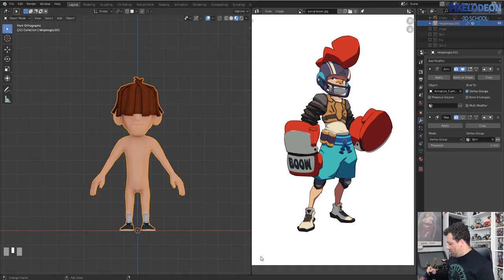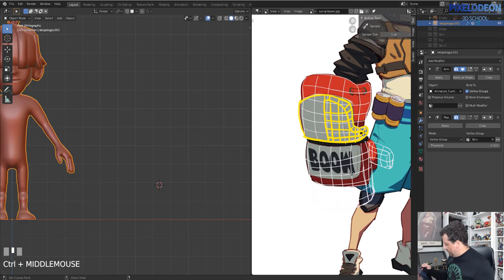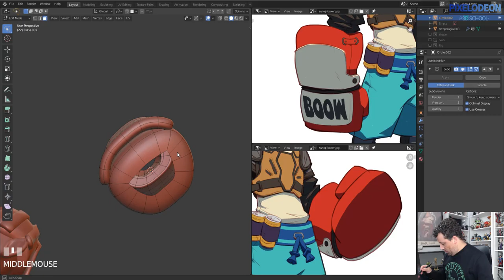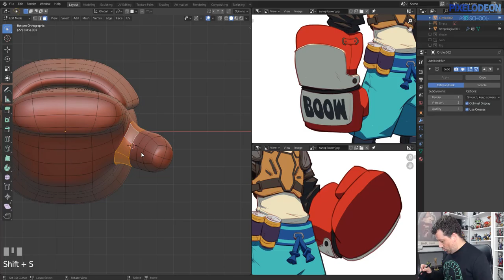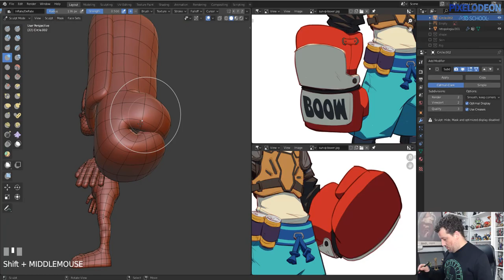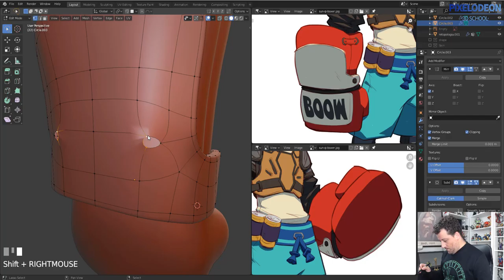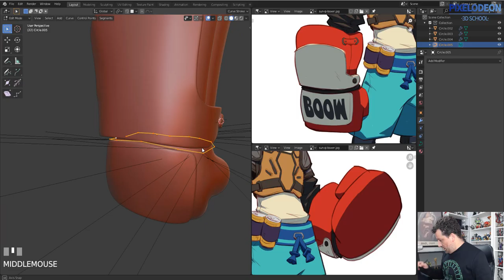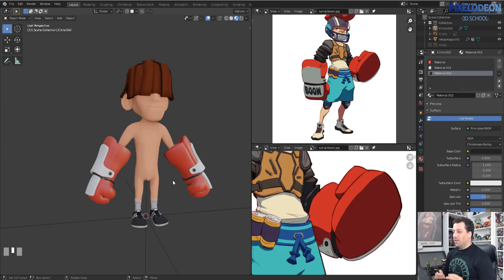Modelado Skin Blender 2.90 / Creando un Videojuego con Blender y Unreal / #35/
En este vídeo paramos un poco de Unreal y volvemos a Blender para modelar una nueva Skin para uno de nuestros personajes y lo hacemos con Blender 2.90 alpha.

Un saludo,